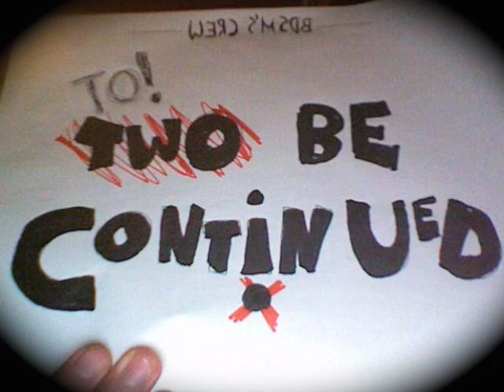BDSM's Brokeback Chop-Suey Part 2: The Training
Second part of the first official BDSM's Studios movie.
WATCH THE FIRST PART BEFORE THIS ONE